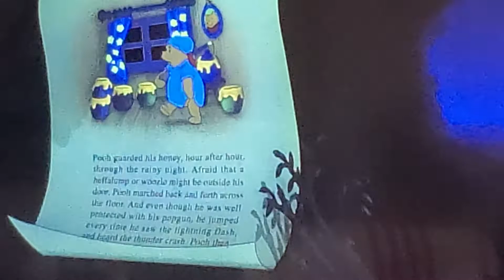June 30, 2022(3)